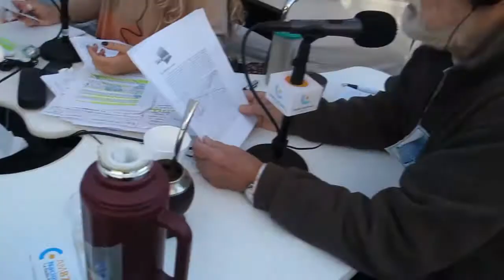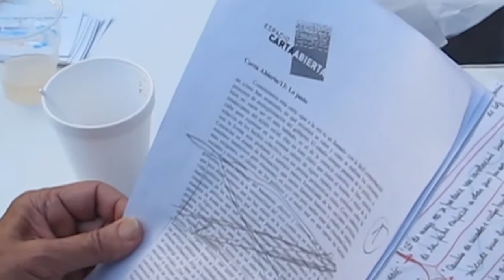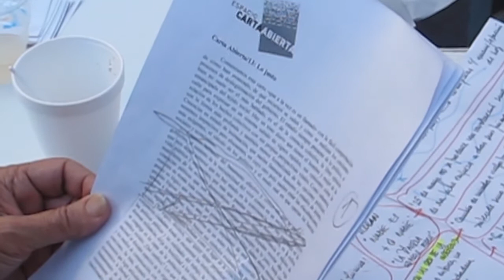Lectura de la Carta Abierta/13 "Lo Justo" 25 de Mayo.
Durante los festejos populares por el 25 de Mayo Carta Abierta presentó su Carta/13 Lo Justo.Hector Poggiesse leyó unos parrafos en el programa de  Radio Nacional "Sintonia Fina"  con Mariana Moyano y Eduardo Rinesi.